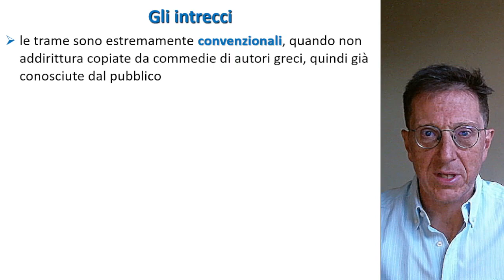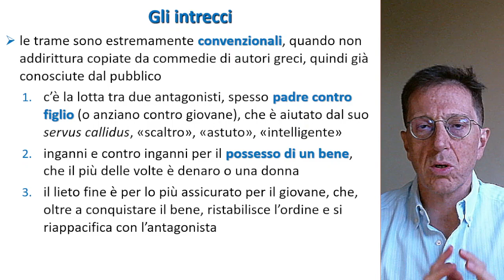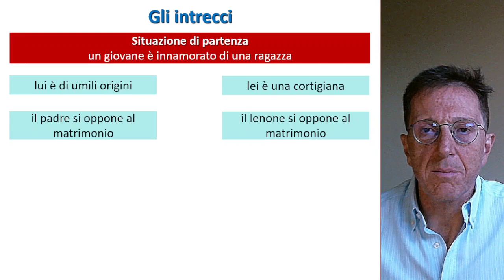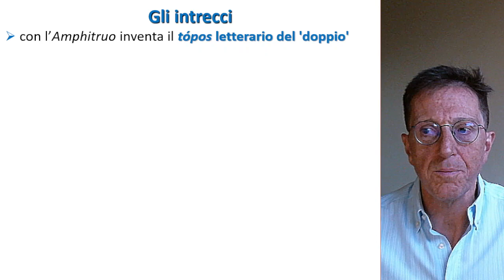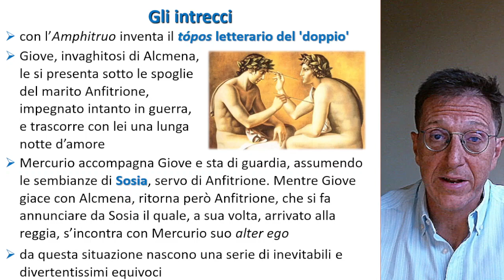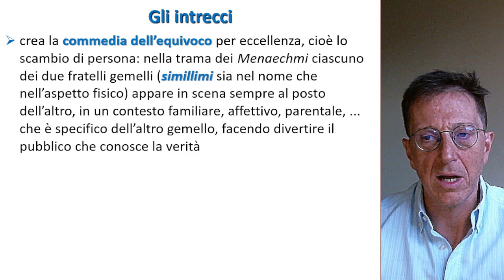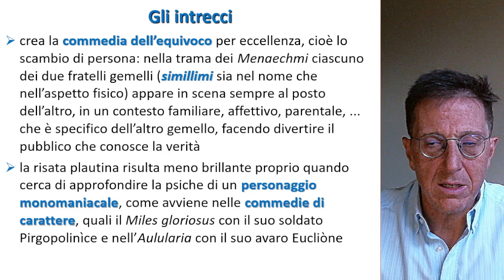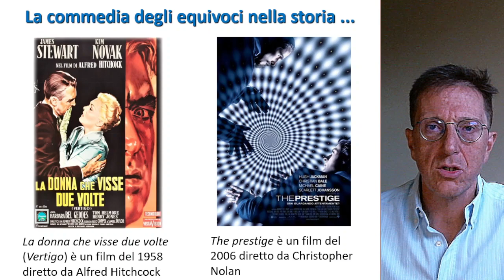Plauto: gli intrecci delle commedie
00:00 - Introduzione